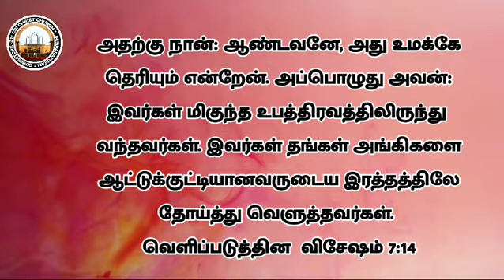லெந்து கால தியானம் - 29-Feb-2024 | CSI Christ Church Sundarapuram